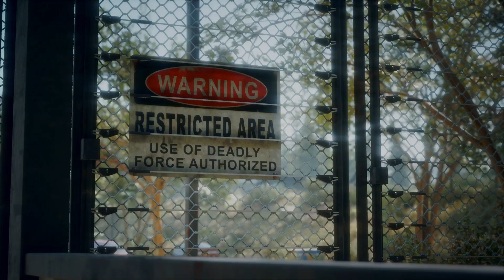Part 30 - Days Gone - Drowned Them Like Rats!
If I didn't make you laugh while you were watching my video, then I didn't do my job.   :)